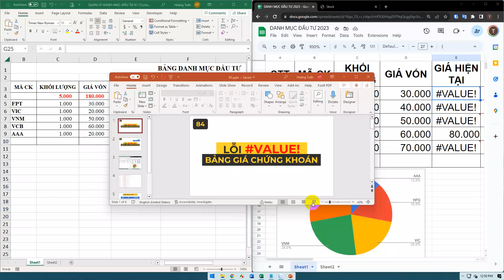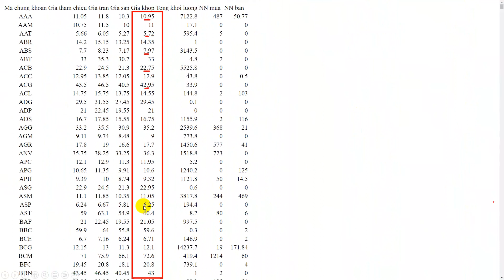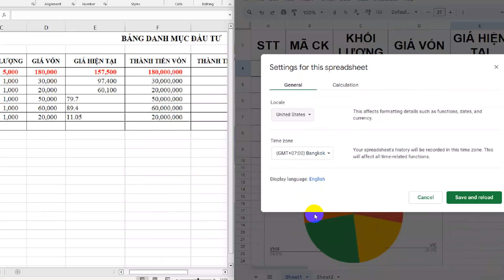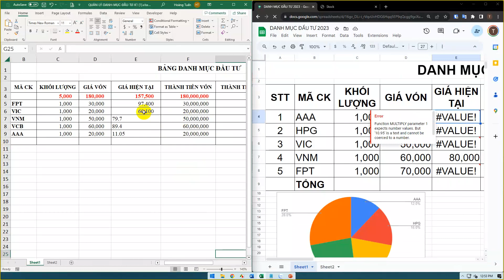Xử lý lỗi VALUE! trên Bảng danh mục đầu tư Chứng khoán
Khắc phục lỗi VALUE! trên bảng tra cứu giá chứng khoán!
Nội dung:
00:00 Giới thiệu
00:42 Nguyên nhân
01:52 Giải pháp
Kênh Hướng Dẫn nơi chia sẻ nhũng thông tin hữu ích về kinh nghiệm xây nhà, máy tính, điện thoại, phần mềm, mẹo vặt abc xyz :D...